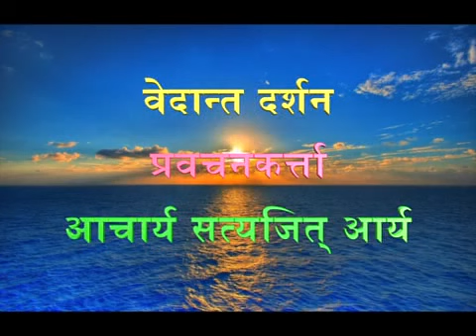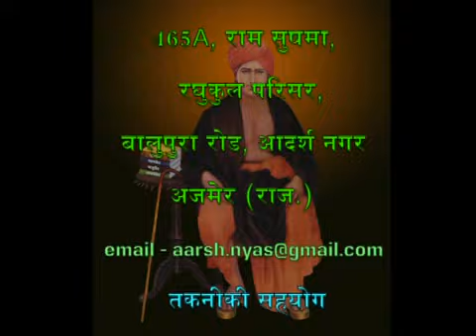003 Vedant Darshan 1.1.4-9 Acharya Satyajit Ji | वेदान्त दर्शन | आचार्य सत्यजित आर्य | आर्ष न्यास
Vedic Scholars | Ved | Religious | Darshan | Vedas | Upnishadas and Darshan Understanding in easy and scientific way -  Aarsh Nyas